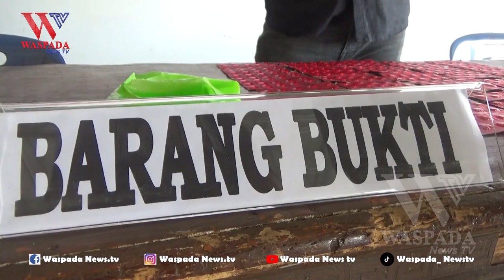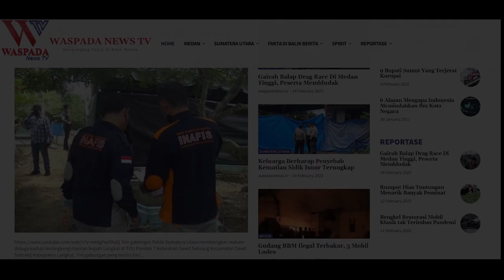KURIR SABU DAN PIL HAPPY FIVE DI DELI SERDANG DIRINGKUS - WASPADA NEWS TV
WASPADA NEWS TV - KURIR SABU DAN PIL HAPPY FIVE DI DELI SERDANG DIRINGKUS

TIM SATRES NARKOBA POLRESTA DELI SERDANG / RINGKUS TERSANGKA KURIR NARKOTIKA JENIS SABU DAN PIL HAPPY FIVE DI KAWASAN DESA NAGA TIMBUL KECAMATAN TANJUNG MORAWA / SERATUS GARAM LEBIH SABU DAN LIMA RATUS BUTIR PIL HAPPY FIVE BERHASIL DIAMANKAN

INILAH ABDUL RAJAM ALIAS AJO WARGA DESA BANDAR LABUHAN KECAMATAN TANJUNG MORAWA / KURIR NARKOTIKA WILAYAH DELI SERDANG / SAAT DIAMANKAN POLISI UNTUK DIMINTAI KETERANGAN DI MAKO POLRESTA DELI SERDANG // SELASA SORE

DI RINGKUSNYA TERSANGKA / SETELAH POLISI MENDAPAT LAPORAN DARI WARGA YANG RESAH DENGAN MARAKNYA PEREDARAN NARKOBA DI KECAMATAN TANJUNG MORAWA